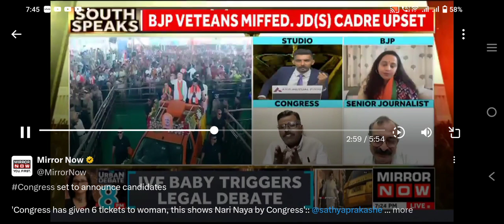March 20, 2024